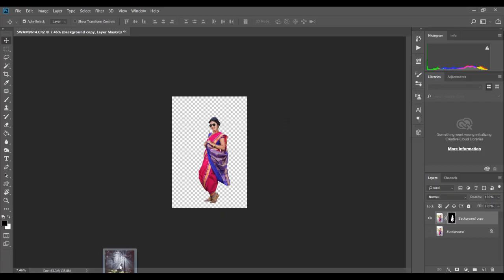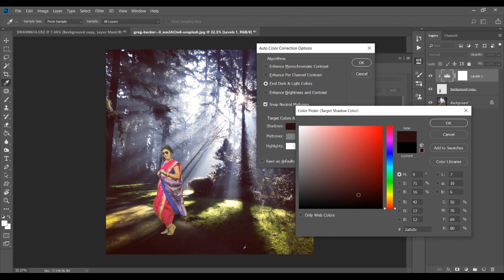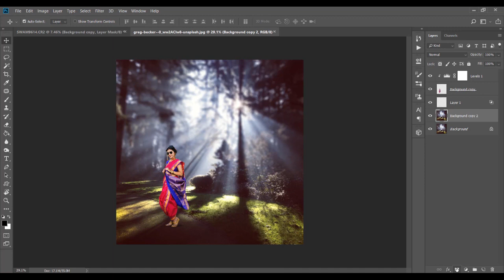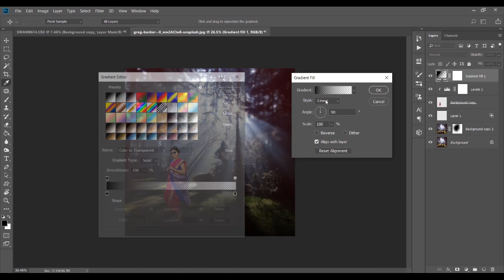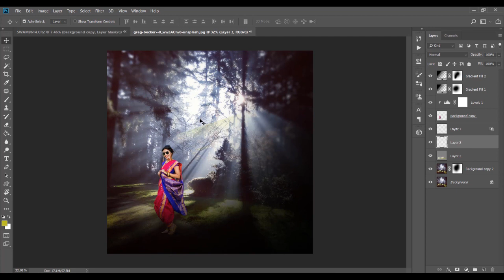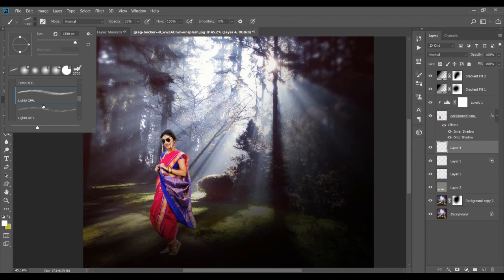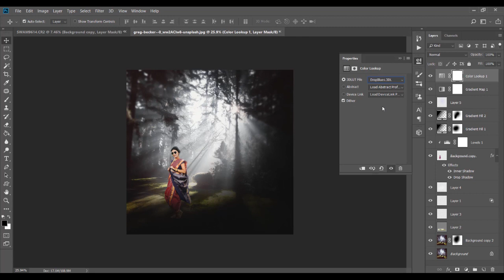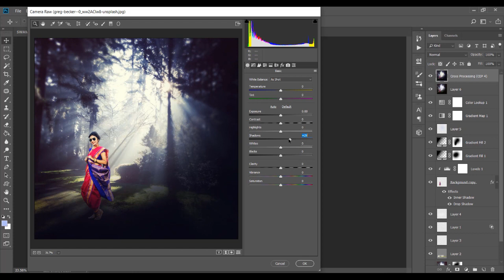Photoshop CC Tutorial : Photo Manipulation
Edit by : Amruta Kumbhar

*Wisdom Graphics Private Limited*

About Us
"Best Album Designing Services Provider across India."
                          Wisdom Graphics Private Limited is one of the leading service providers in the field of Wedding Album Design. We offer premium services - album designing, customized wedding albums, printing, editing & revisions (wedding pictures), album design, post-production services, and image re-touching. We have been providing these quality services since 2012 and have earned a loyal customer base over the years.
                         You can approach us for the most exclusive portfolio snaps that has been re-touched and edited to give the best effects.As a photographer, you just have to put your entire focus on taking great shots and leave the hard work of back-end post-production work to us.Wisdom assures you Full support for busy professional photographers. We also provide designing courses for earnest creative individuals who wish to learn album designing in a short period of time.

Advantages of working with us:

·        Top quality image editing
·        Preparation of great preview layout
·        100% back-end support for busy photographers
·        Creation of exclusive designer wedding albums
·        Various course on wedding album designing
·        Enhancing your photography business

For professional and dedicated photographers who do their work with passion, they may face hurdles in completing all the back-end load of post productions and album designing.
This is where we come in the picture; Wisdom Graphics can save your time, effort and money by providing low-cost yet superior quality back-end production services.

Address: Sr. No. 17/1 Navnath Nagar, Dhankawadi, Pune, Maharashtra 411043, India